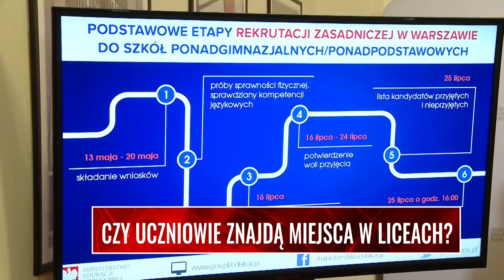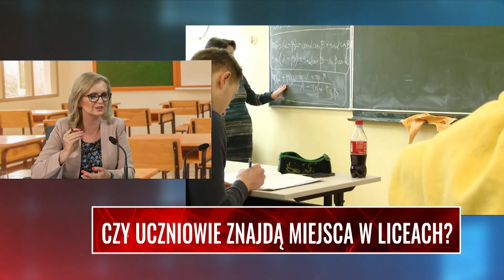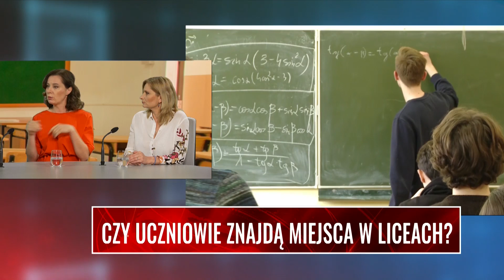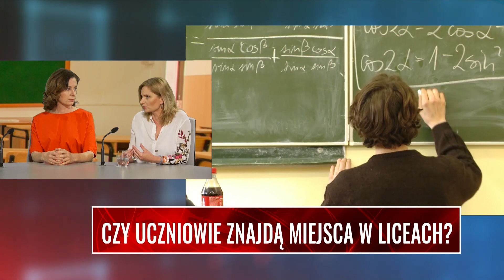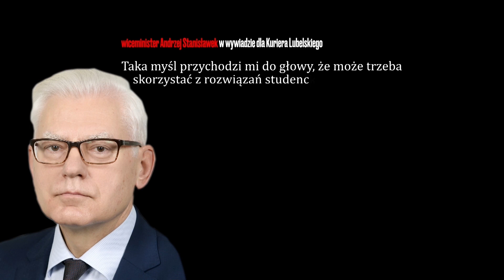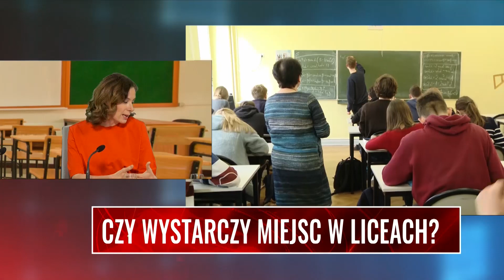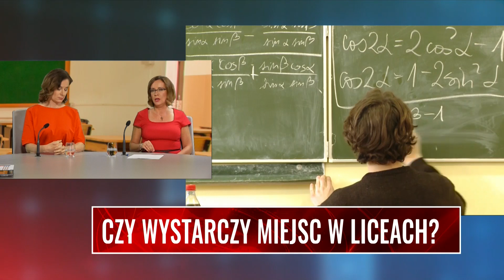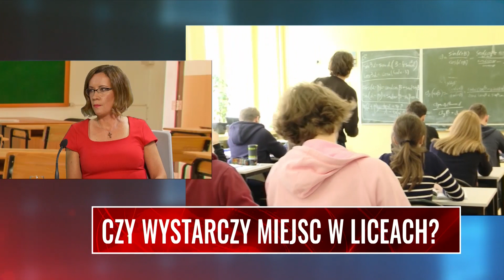CZY UCZNIOWIE ZNAJDĄ MIEJSCA W LICEACH? Klinger: Reforma była wprowadzona zbyt szybko